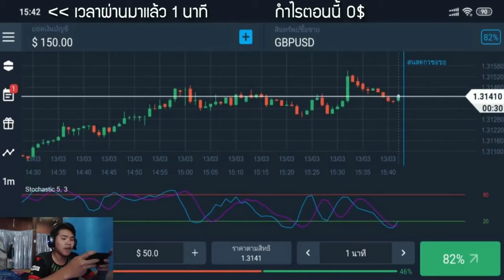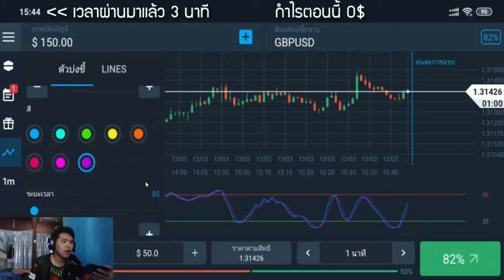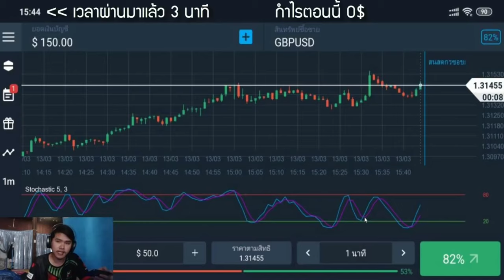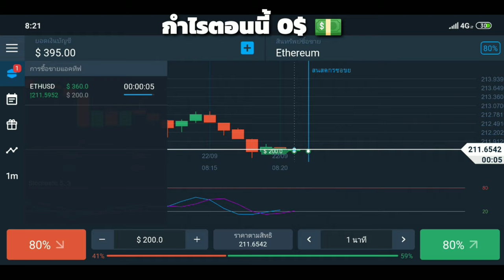[Olymptrade Ep.9] สอนหาเงินออนไลน์ 3,800 บาท ใน 1 นาที!! (ทำให้ดู!) - สมัครฟรี! ได้เงินจริง100%